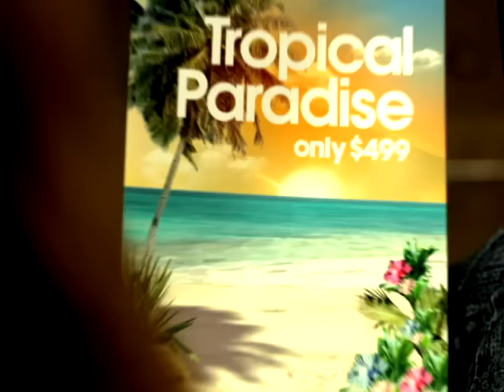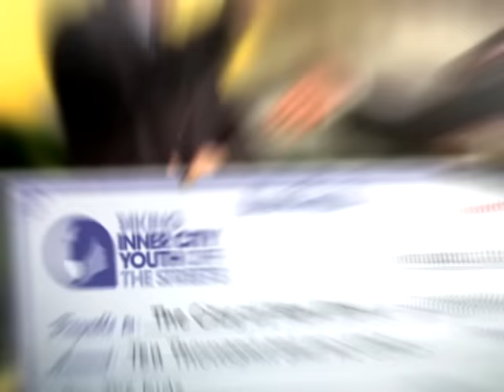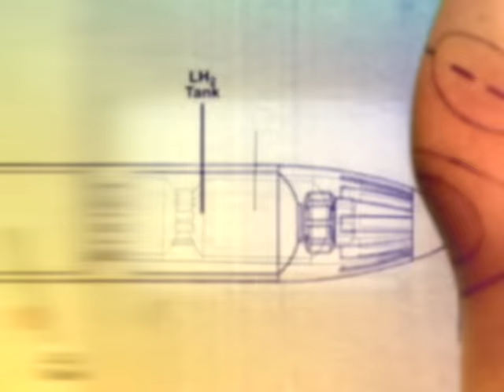Jewel - Stand (Official Music Video)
FOLLOW JEWEL

LYRICS

Walk in a corner shop
See a shoplifting cop
See the old lady with a gun
See the hero try to run
Nothing's what it seems, I mean
It's not all dirty, but it's not all clean
There's children paying bills
There's monks buying thrills
There's pride for sale in magazines
There's pills for rent to make you clean
Marvin Gaye, there's no brother, brother
Woody Guthrie's land can't feed Mother

Mothers weep, children sleep
So much violence ends in silence
It's a shame there's no one to blame
For all the pain that life brings
If you will just take me, it might just complete me
And together we can make a stand

A waitress brings me lunch
We meet but do not touch
On TV, D.C. is selling lies
While in the corner, King's dream dies
Go to the counter, pay for me and my friend
A homeless man pulls out a roll, says it's on him
The mayor has no cash
He said he spent it on hookers and hash